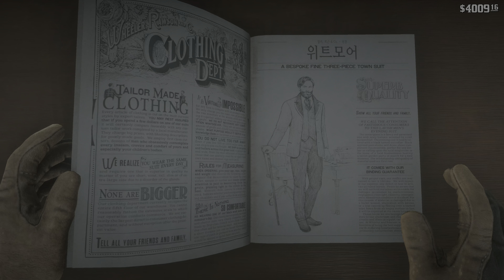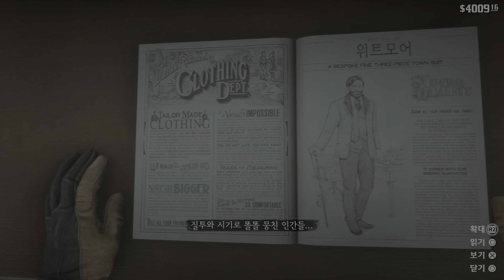Red Dead Redemption 2 레드 데드 리뎀션 2 PS5 4K HDR #45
Red Dead Redemption 2 레드 데드 리뎀션 2  PS5 4K HDR